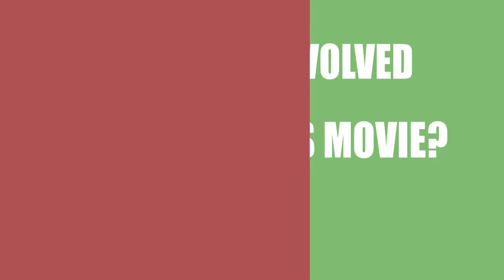The Trees Have Names (2017) Movie Cast and Creators Info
Director, writer, and actor \ actress of the film The Trees Have Names (2017)